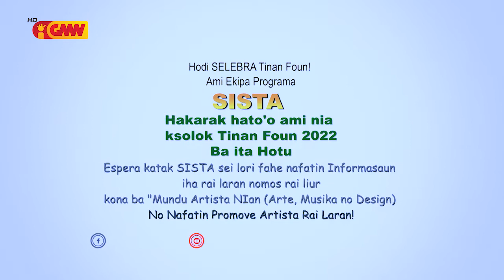SISTA Eps 71 Seg. II - "Observasaun Artista ba Tinan tuan 2021 & tinan foun 2022"